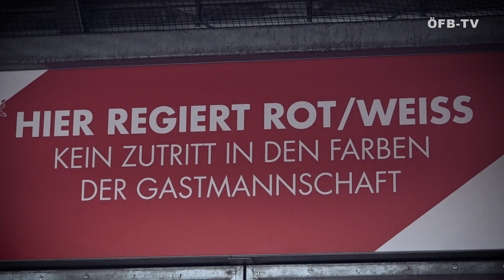Willkommen in Salzburg!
MATCHDAY! Mit dem ÖFB-Liveticker bist du immer am Ball!